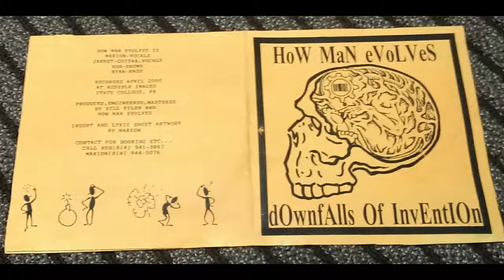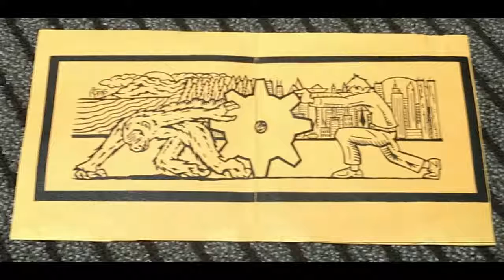lost songs - HoW MaN eVoLVeS